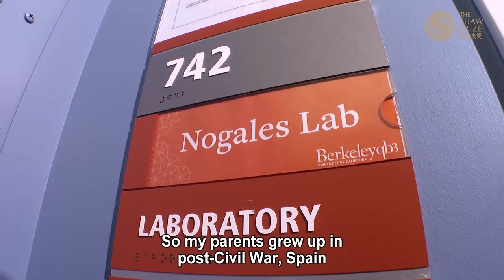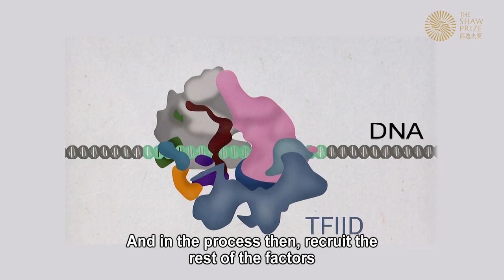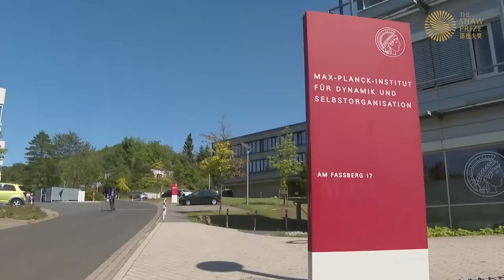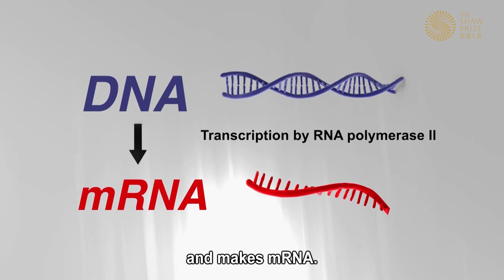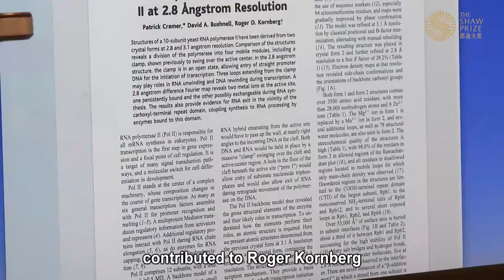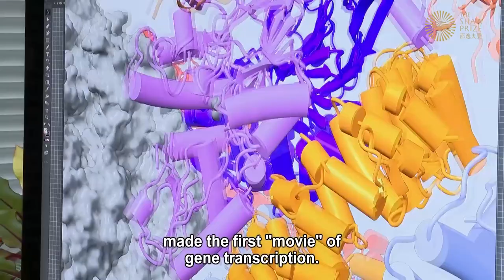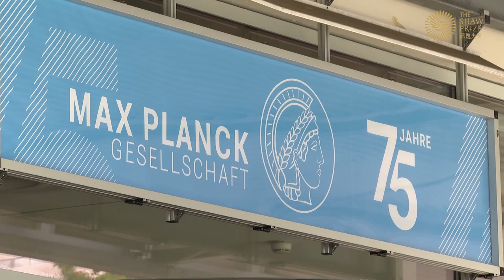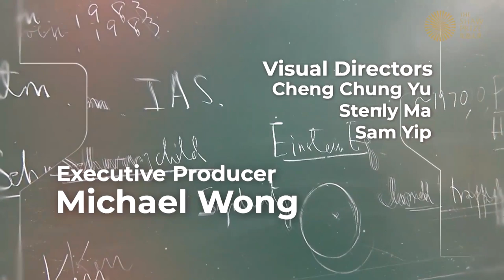The Shaw Prize in Life Science and Medicine 2023 (with English Subtitle)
The Central Dogma, a theory put forward in 1958 by Francis Crick, is the fundamental concept of life. Three crucial molecules are involved: DNA houses an organism’s genetic blueprint. The DNA genome contains the information required to produce all of an organism’s proteins. Proteins endow cells, tissues, and organisms with their forms and capabilities. Messenger RNA (mRNA) is the intermediate molecule that links DNA to proteins. Particular DNA instructions are converted into individual mRNA molecules to produce specific proteins by a process called gene transcription. Crucially, transcription of specific genes must occur at the correct times and in the correct cellular locations so that the subsets of proteins required for function are only produced when and where they are needed. The gene transcription process has four steps: 1. Initiation; 2. Pausing/ Promoter Clearance; 3. Elongation; 4. Termination. This year’s Shaw Prize recipients, Professor Patrick Cramer and Professor Eva Nogales, pioneered structural biology approaches to enable visualisation, at the level of the individual atoms, of the protein machines responsible for gene transcription. They revealed the molecular mechanism underlying each step in gene transcription, and the importance of proper gene transcription to promote health and prevent disease.

Chapters:
00:46  Eva Nogales (Shaw Laureates in Life Science and Medicine 2023)
06:03  Patrick Cramer (Shaw Laureate in Life Science and Medicine 2023)